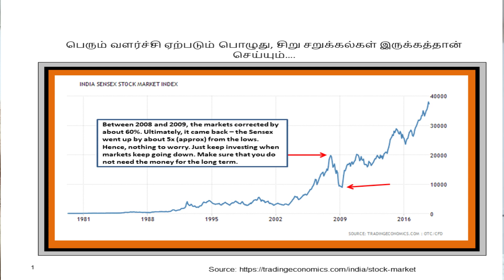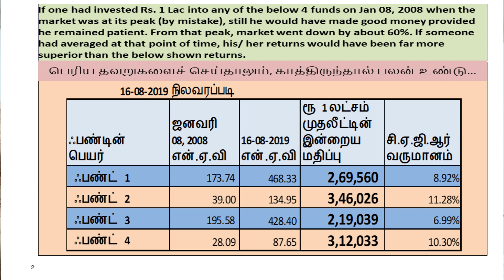Strategy For Down Market - Part 1 (Tamil) | By Chokkalingam Palaniappan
The world is more advanced than ever. Indian economy is growing at a faster pace and expected to do so for the next 30 to 40 years. Indians are known world over now for their knowledge and we are the most sought after knowledge professionals in the world now. As the economy grows financial independence kicks in. As the financial independence rises each and every individual should protect their financial well being for themselves and their near and dear ones. That is where wealth management from a financial professional is needed. So far one person played multiple roles namely bread winner, house manager, investor, advisor, care taker, etc,. But with the faster pace in life, ever increasing responsibilities at work place and with increasing options, individuals need help of specialists so that they can focus on what they are good at. This is where Prakala Wealth Management can help you in fulfilling your financial security.

Prakala Wealth Management is a very young company founded in 2006. Chokkalingam Palaniappan who is currently a Director in the company and leading its operations has wide experience in the financial markets. Before founding the company, he lived, studied, and worked in USA for the past several years. He finished his MBA in International Management focusing on Finance from Thunderbird School of Global Management in Glendale, Arizona, USA and Bachelor of Mechanical Engineering from National Institute of Technology (erstwhile REC), Jamshedpur, India.

After finishing his MBA he has worked with top ranking management consulting companies providing advice to managements of companies all over USA in the Strategy, Merger & Acquisitions, Finance, and Operations areas. The founders felt that there is a huge gap in quality financial advice to clients in India. Also, the financial advisors field is not yet well regulated in India. Hence, the so called Financial Advisors/ Consultants advise their clients to go into schemes where the Advisors will get maximum benefit/ commission. To fill this gap and to provide True Financial Advise to clients with clients interest as the main motto Prakala Wealth Management was found.

Today our client list includes both NRI (many of them from USA) and domestic clients.  We offer a complete suite of financial products ranging from Mutual Funds to Insurance and other products that are needed by individuals, trusts, and companies.

Mr. Chokkalingam Palaniappan regularly writes articles in "Ananda Vikatan", "Nanayam Vikatan"  (a Tamil personal finance magazine) and The Hindu (Tamil). Also he writes now and then in "Dinamalar", a leading Tamil daily. He regularly participates in the talk shows conducted by Sun News (a leading Tamil language TV channel ) in their "Varthaga Ulagam" program. He has authored a book on share market for beginners. It is published by Vikatan Publications. He regularly conducts free mutual fund awareness programs throughout Tamilnadu done by Nanayam Vikatan & leading fund houses. Also he conducts paid mutual fund workshops done by Nanayam Vikatan. To propagate mutual fund investments to the mass he continuously uploads videos on basics of mutual funds & personal finance. The ultimate motive is to bring more people into financial assets.